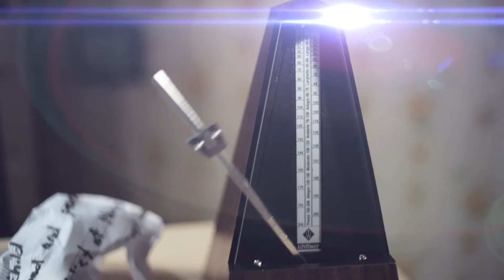My Life in Music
A documentary that explores a personal journey of overcoming fea.